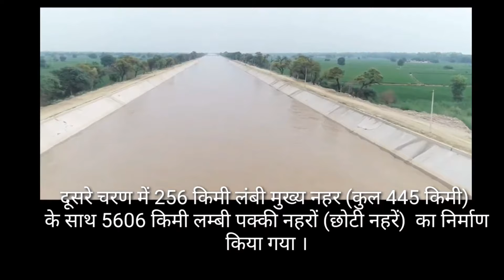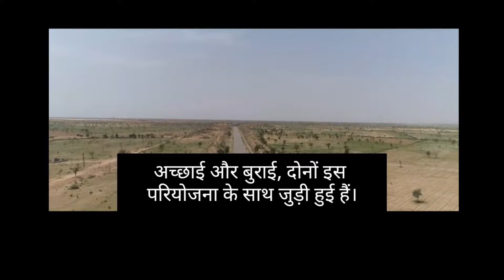Indira Gandhi Nahar Pariyojana (IGNP) |INDIRA GANDHI CANAL PROJECT | Longest Canal Of India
IGNP IS A GIANT NETWORK OF MAJOR AND MINOR CANALS.The Indira Gandhi Canal (Originally: Rajasthan Canal) is the longest canal of India. THIS VIDEO IS ABOUT INDIRA GANDHI CANAL PROJECT. This canal fulfill Drinking water  demand of more then 2 crore people of western rajasthan with supply of water for irrigation for 16.17 lacs hectares  land .Watch this documentary for  LONGEST CANAL SYSTEM OF INDIA.

कैसे बनी इंदिरा गांधी नहर ?
क्या क्या नुकसान हुए इसके बनने से , क्या क्या फायदे हुए ,ये सब इन वीडियो में दिखाया गया है ।
INDIRA GANDHI NAHAR PARIYOJANA (IGNP). इंंदिरा गांधी नहर परियोजना -।
इंदिरा गांधी नहर कहां से निकलती है  ?
इंदिरा गांधी नहर की लंबाई कितनी है ?
राजस्थान नहर परियोजना क्या है?
इंदिरा गांधी नहर के बारे मे जानिए ?
इंदिरा गांधी नहर में पानी कहा से आता है ?
इंदिरा गांधी नहर राजस्थान ?
इंदिरा गांधी कैनाल का वीडियो?
Indira gandhi canal command area ?
Indira gandhi canal project ?
Indira gandhi canal documentary ?
Indira gandhi canal rajasthan ?
Indira gandhi canal project in hindi ?

इंदिरा गांधी कैनाल से जुड़े दिलचस्प फैक्ट व उपरोक्त प्रश्नों के उत्तर के साथ इस वीडियो में इंंदिरा गांधी नहर परियोजना के निर्माण से लेकर वर्तमान समय तक इस नहर की वजह से हुआ परिवर्तन दर्शाया गया है ।
INDIRA GANDHI NAHAR RAJASTHAN KI SBSE BDI NAHAR PARIYOJNA HAI.
इंदिरा गांधी कैनाल की वजह से आज राजस्थान की काया पलट हो गयी है ।  मरुस्थलीकरण को रोकने के साथ स्थानीय लोगों को रोजगार के मौके भी इस नहर ने दिए हैं ।

a video by @GyanTokri.

और अधिक वीडियो देखने के लिए निम्नलिखित link विजिट करे